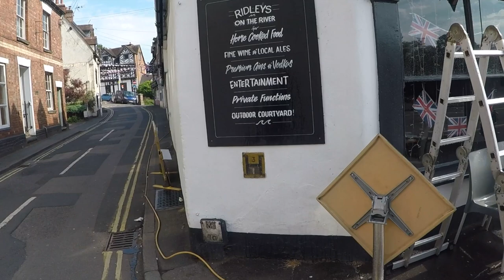Bridgnorth Queen's Jubilee with Lancaster, Tanks and Trains.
So this is a one off for us taking part in the Queen's Jubilee celebrations